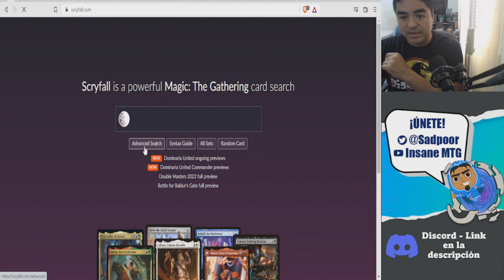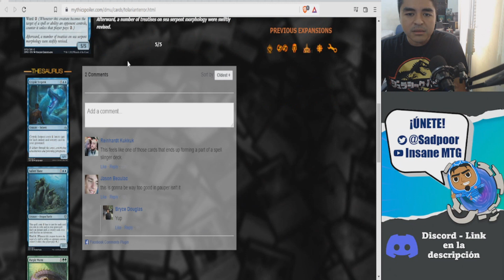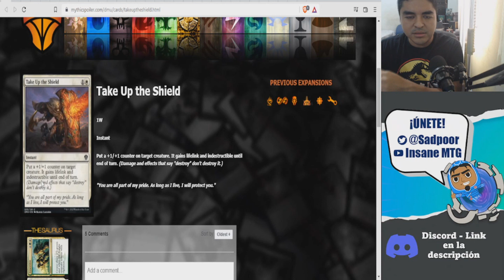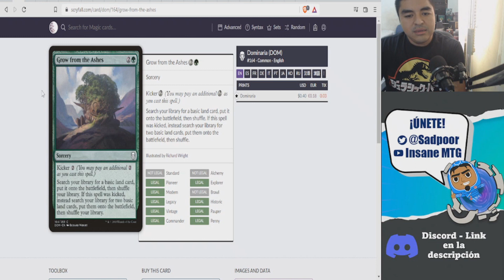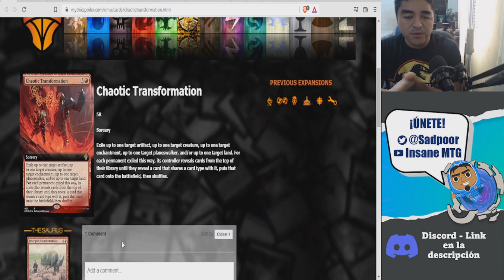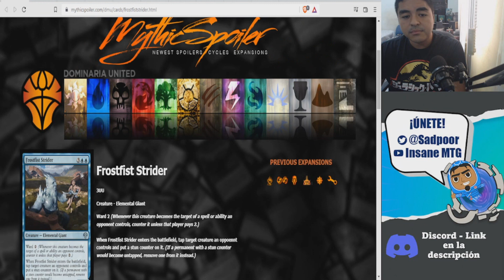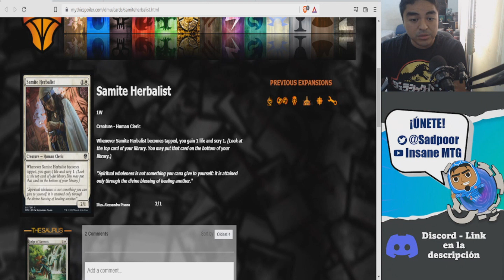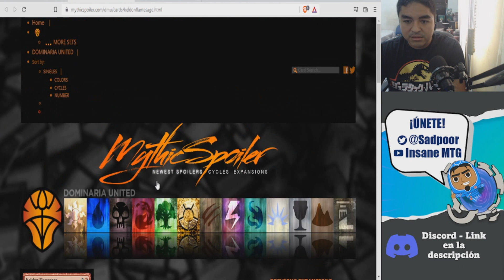Spoilers Dominaria United | ¡Un megaremoval y varias cartas con potencial!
¡Hola!
Seguimos con la sección de review de los nuevos spoilers. Aqui discutimos que tan buenas o malas serán las nuevas cartas y hoy tenemos un removal muy bueno junto con cartas interesantes.
¡Comencemos que salieron un montón!